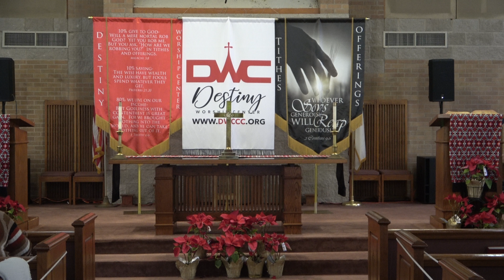"Friends with Benefits" |Frien-emies |Part 5| Minister PJ Ward II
(March 10, 2024)  Service at Destiny Worship Center
James 4:1-4
For more information on our ministries and events or to submit a prayer request, visit our